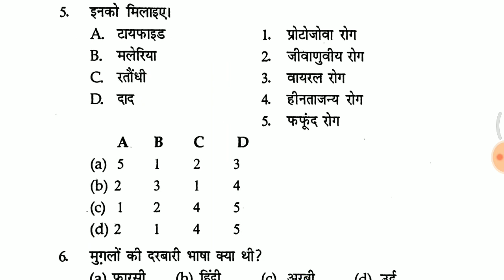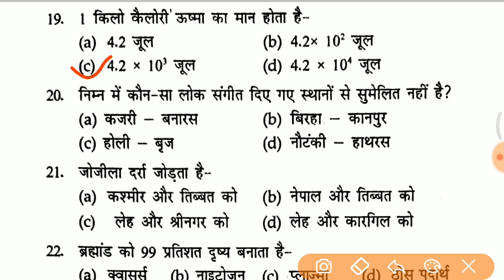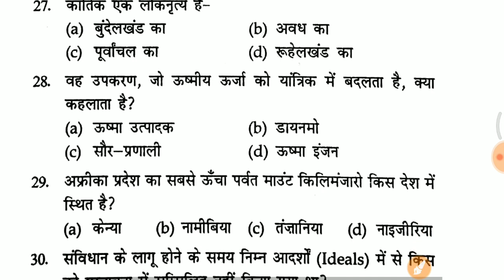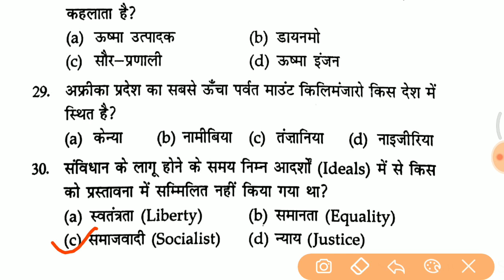up police practice set | up police constable question paper solution 2019 | up police Preparation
up police practice set | up police constable question paper solution 2019 | up police important question Exampur